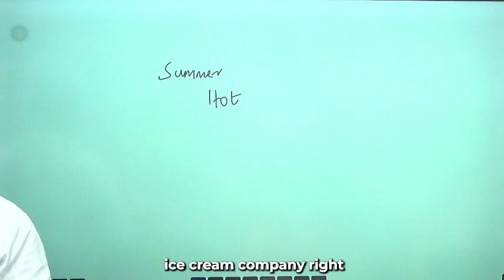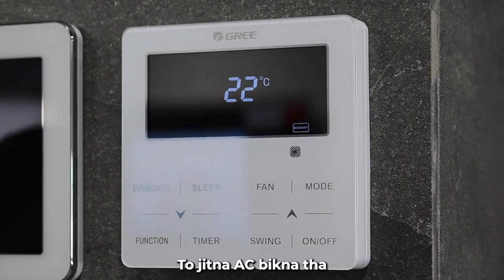Why Actuaries Are Essential Now and What the Future Holds | Actuarial Science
In this video, we discuss the future scope of actuaries and the exciting opportunities that lie ahead in this essential profession. Discover how advancements in technology and data analytics are expanding the role of actuaries and why their skills are more crucial than ever in shaping the future of various industries.